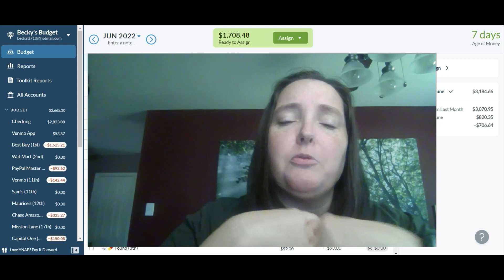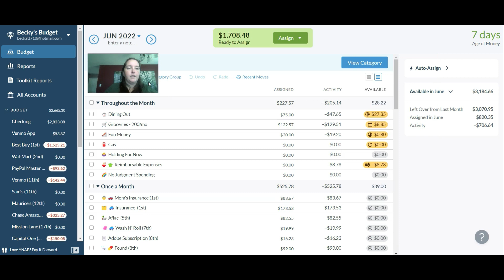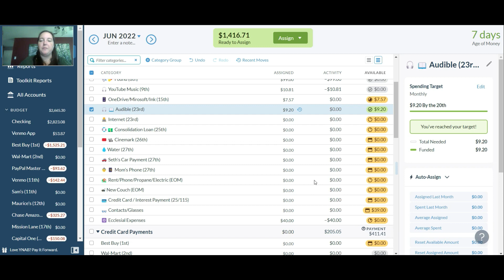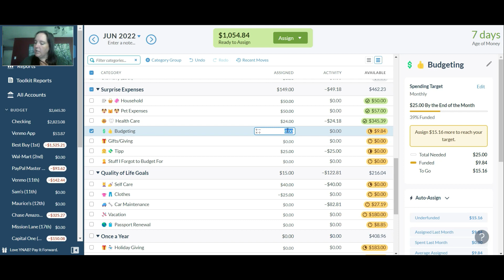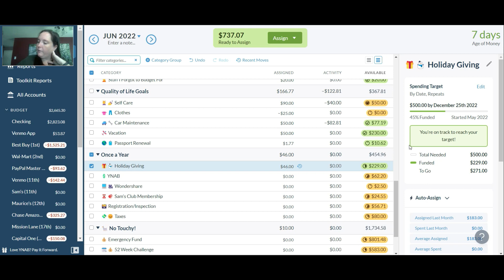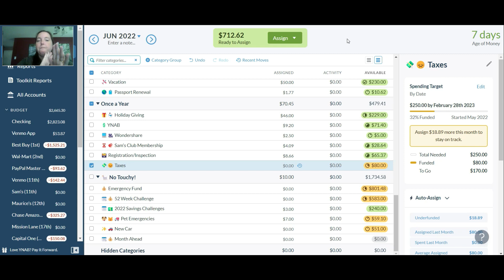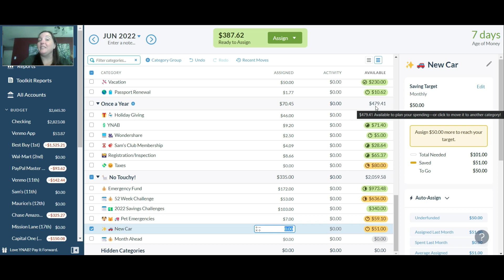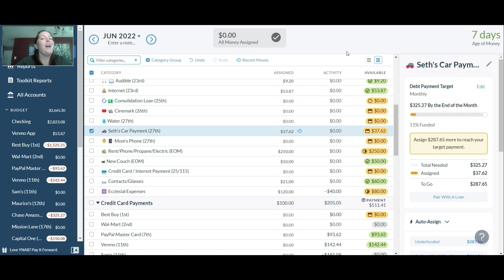YNAB Budget With Me | 1st June Paycheck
Y'all! I totally forgot it was payday!! Budgeting my first June check and going over (more) unexpected expenses.